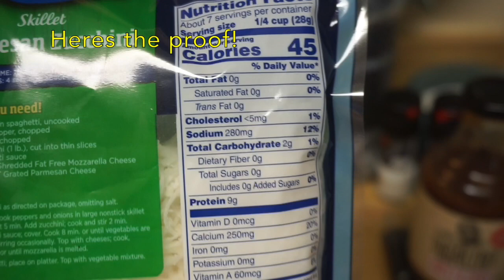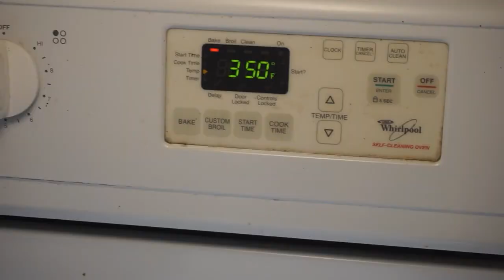Anabolic BBQ Chicken Pizza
I have been finding recipes that not only taste good, but extremely high in protein and low in calories. Greg Doucette has been a great inspiration behind most of these recipes.  I've learned the hard way that chicken, rice & broccoli get old, really fast! So, try this anabolic pizza.

Ingredients:
Joes Lavash Bread
Sugar free BBQ (any flavor)
Pre cooked fajita chicken strips
Fat free shredded cheese (any flavor)
1/2 cup green peppers
1/2 red onions
oregano

Macros:
450-470 Calories
72g Protein
35-40g Carb
5g Fat